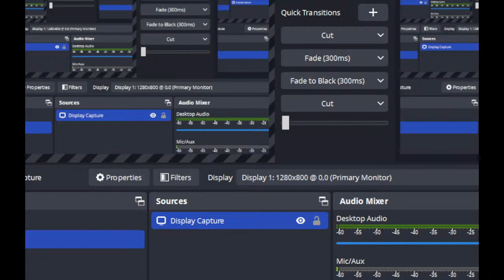Copy of ARSENAL VS TOTTENHAM FULL MATCH